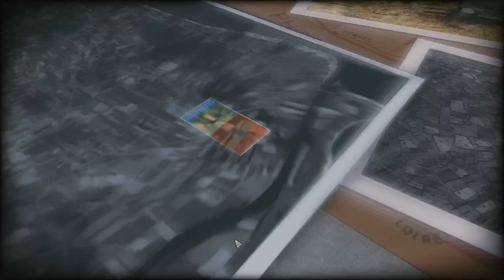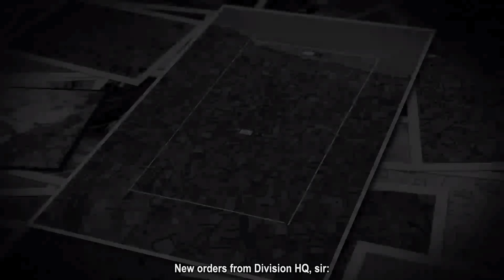Steel Division Normandy 44 gameplay #1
see the end of the video to see why i lost my intro and I back